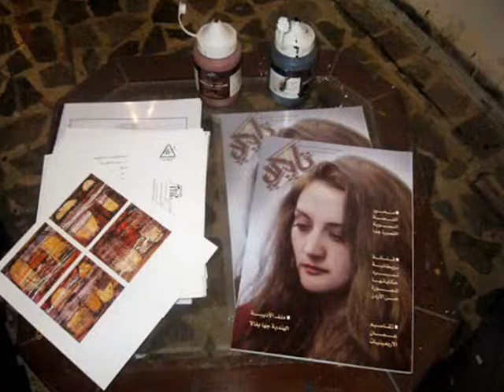paint's of hilda hairy